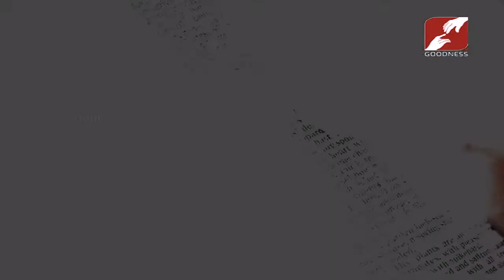NOV 28,2019 | STREAMS OF GRACE | NEED TO BE LOVED BY GOD-1 | FRITZ MASCARENHAS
STREAMS OF GRACE | NEED TO BE LOVED BY GOD-1 | FRITZ MASCARENHAS